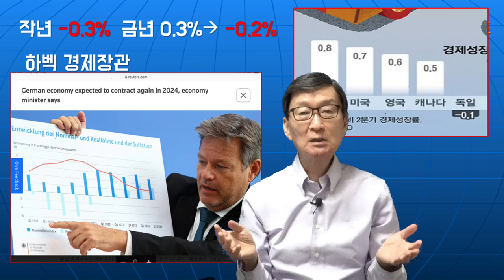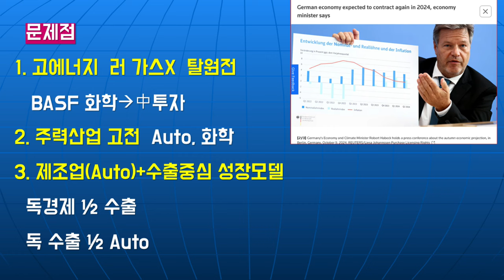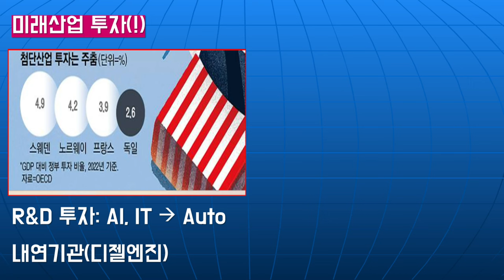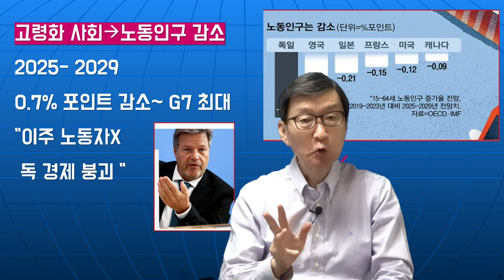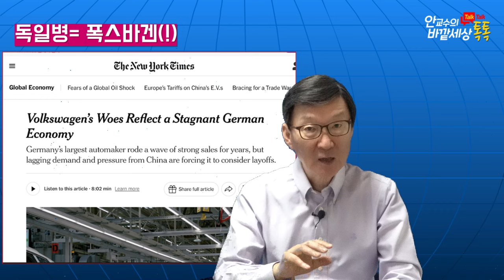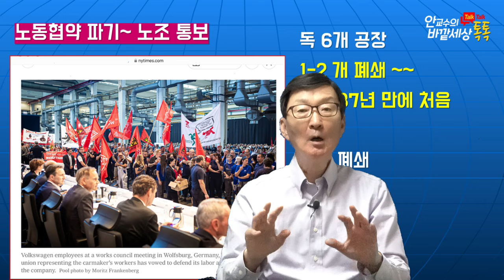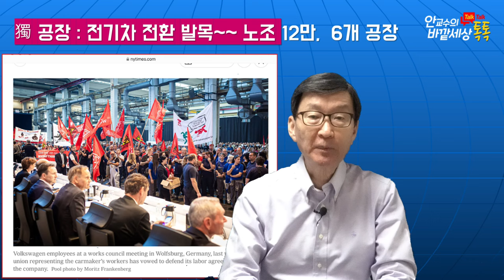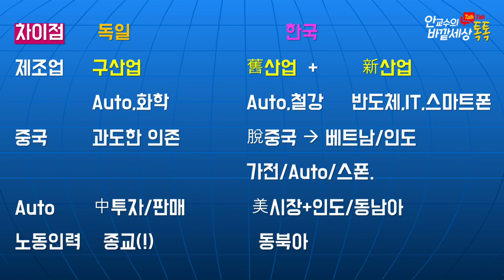독일경제,왜저러나?'그러나,닮은꼴'한국경제는독일과다르다!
재미있는지식tv#독일경제#전기차#한국경제#